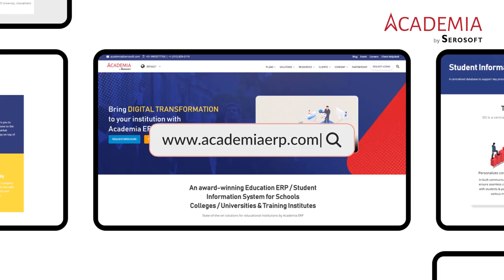Streamline Your Institution with Academia ERP: The Ultimate Education Management Solution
Say goodbye to manual student data management with Academia ERP, your comprehensive solution for administrative tasks in educational institutions. 🎓
This video introduces you to the award-winning Education ERP/Student Information System tailored for schools, colleges/universities, and training institutes. With Academia ERP/Student Information System, you can streamline your operations and leverage real-time data analytics and reporting for valuable insights and make data-driven decisions. 💡

Academia ERP is designed to be user-friendly and fully configurable, catering to your institution's unique needs. Discover how thousands of educational institutions have already elevated their administrative efficiency with Academia ERP.

Don't wait! Take your institution to the next level with Academia ERP.

Stay ahead of the curve and simplify your academic life with Academia ERP! 🌐